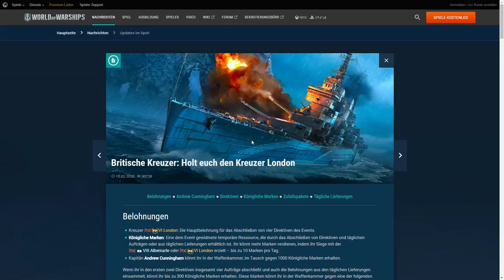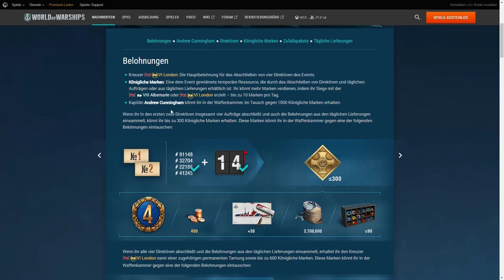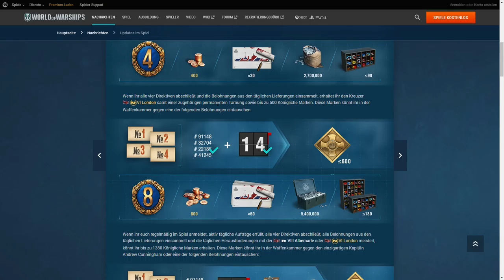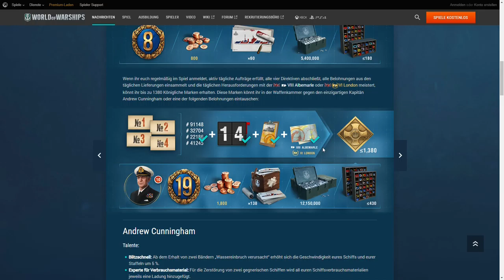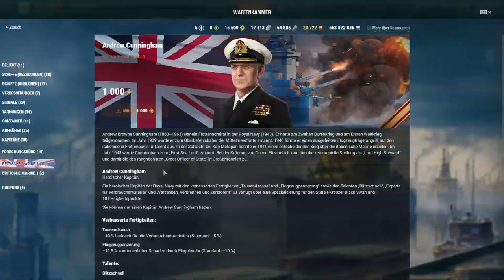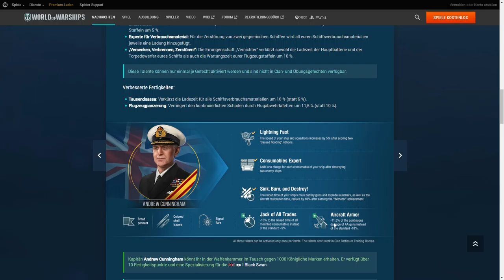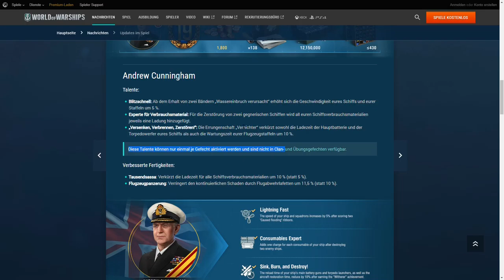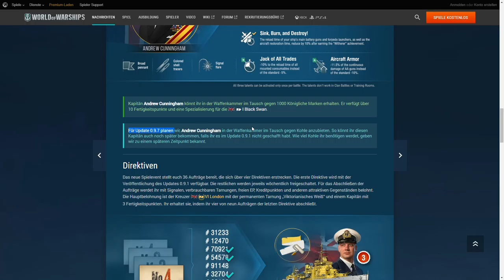Events Erklärt: Andrew Cunningham, Spezialkapitän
Das Event der britischen schweren Kreuzer geht weiter. Nun kann man nicht nur einen britischen Premiumkreuzer der Stufe 6 erspielen (mit relativ wenig Aufwand) sondern auch den Spezialkapitän Andrew Cunningham. Wie ihr an den herankommt (und an die "HMS London") erkläre ich in dieser Episode.

Über Likes und Kommentare freue ich mich immer! Egal ob es sich dabei um Anregungen oder Kritik handelt. Nur her damit. Wenn ihr wollt, auch auf Facebook